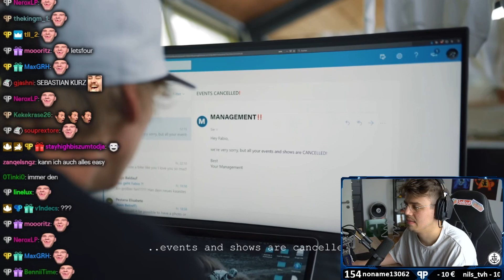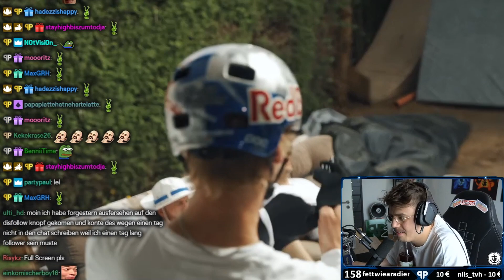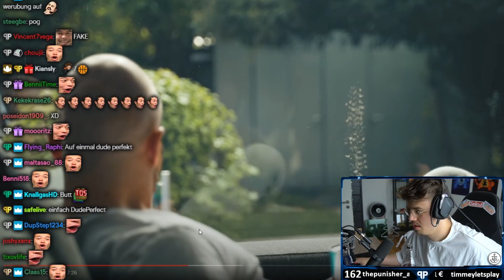Papaplatte reagiert auf FABIO WIBMER HOME OFFICE! 😱🔥 | Papaplatte Highlights